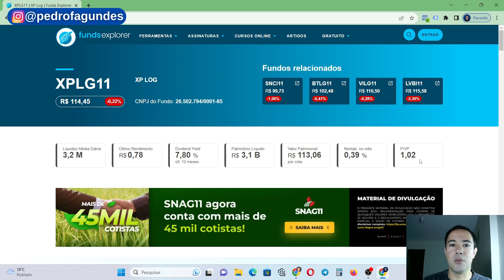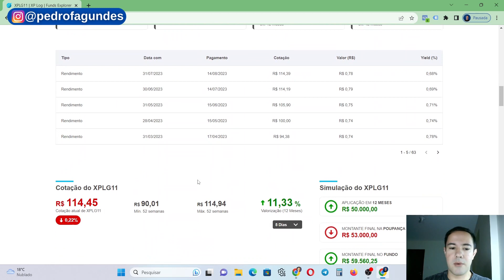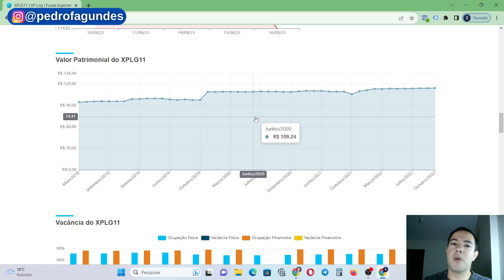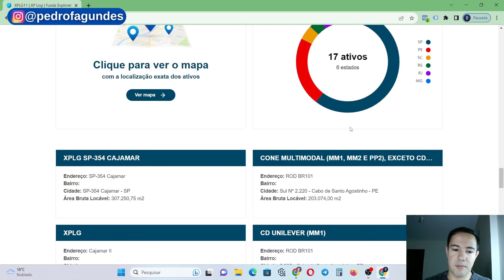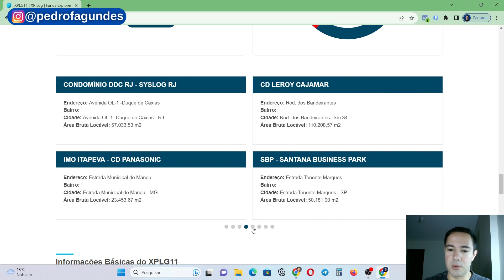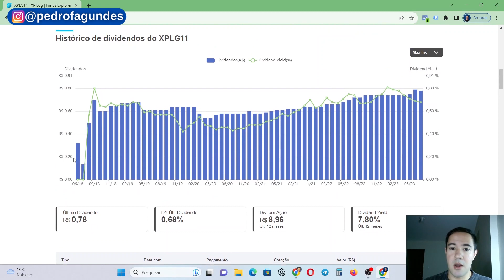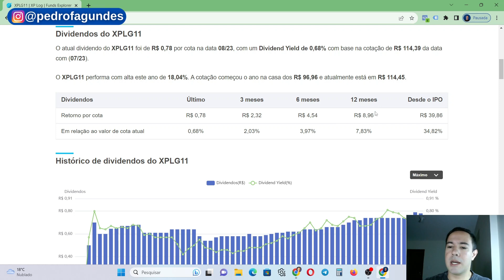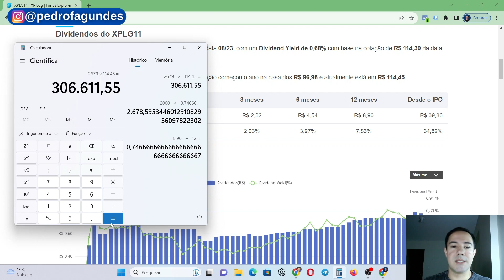QUANTO INVESTIR em XPLG11 para RECEBER 2000 REAIS POR MÊS | XPLG11 VALE A PENA?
Utilize o cupom PEDRO20 e ganhe Cashback sobre a primeira remessa (até 20 dólares DE GRAÇA pra você, em até 15 dias)
Nesse vídeo eu mostro como calcular o quanto você deveria ter investido em XPLG11 pra poder receber 2000 reais por mês de dividendos.

Lembrando que eu não estou fazendo uma recomendação de compra ou venda desse Fundo Imobiliário.

Eu apenas estou utilizando esse FII como exemplo, pois ele hoje é um dos fundos imobiliários que têm mais cotistas da bolsa de valores.

00:00 Introdução
01:01 Informações do XPLG11
02:00 Dividend yield do XPLG11
02:18 Patrimônio líquido do XPLG11
02:29 Valor patrimonial do XPLG11
03:02 Dividendos do XPLG11
09:07 Quantidade de cotas que deveria ter de XPLG11 para receber R$ 2000 por mês de dividendos
11:34 Valor a investir no XPLG11 para receber R$ 2000 mensais
12:21 Conclusão

E aí fica a minha pergunta, você investe em XPLG11? Gosta desse fundo?

Deixa aqui um comentário com a sua resposta.

Comenta também se você gostaria que eu fizesse um vídeo desse com outro FII ou ação e qual seria essa opção?

Um abraço,

Pedro Fagundes

✅ [GRATUITOS] Guia de Renda Fixa, Guia de Fundos Imobiliários e Guia de Dividendos
⚠️​Lembrando que nenhum dos vídeos deste canal traz recomendações de investimento. Sendo assim, as decisões e resultados auferidos são de única e inteira responsabilidade do investidor.